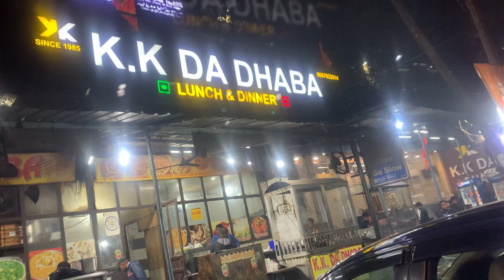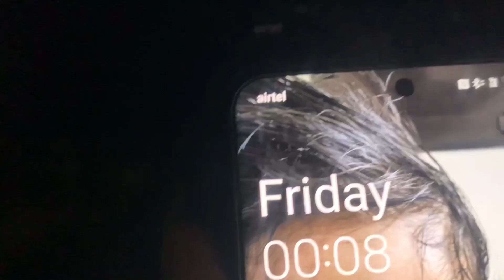Mummy ne sab ko pakad liya😭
Mummy ne sabko pakad liya😭